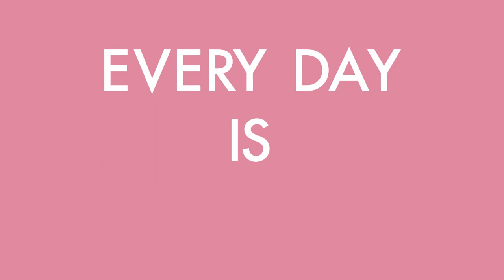FineLineXYaYa EVERY DAY IS FASHION DAY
Fineline Thailand

EVERY DAY IS FASHION DAY
แฟชั่นทุกวันของญาญ่าสนุกได้เพราะอะไร
ถ้าอยากรู้มาหาคำตอบพร้อม ๆ กันได้ที่นี่เลย...